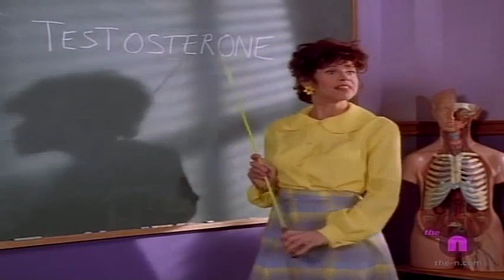Clueless 1x09 I Got You Babe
Cher falls deeply in love with a college student. What's so ironic about is that his name is Sonny. They are a match made in heaven until Sonny finds out how old his Cher is.